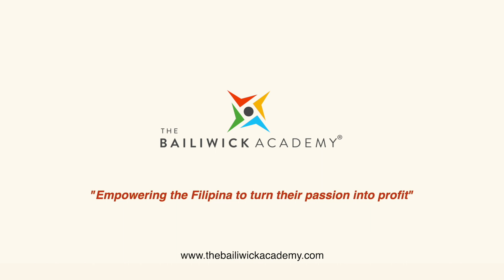Celebration Trays 2 Sneak Peak!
Celebration Trays 2
Chef Him Uy de Baron

Get ready for a sneak peek into Celebration Trays 2 with Chef Him Uy de Baron! 🌟 Discover the secrets behind crafting culinary masterpieces, including succulent Roast Beef with Loaded Baked Potatoes, phenomenal Salmon Wellington with White Wine Dill Cream Sauce, and the luxurious Prawns Thermidor. Elevate your celebrations with these extraordinary dishes! 🍽️✨